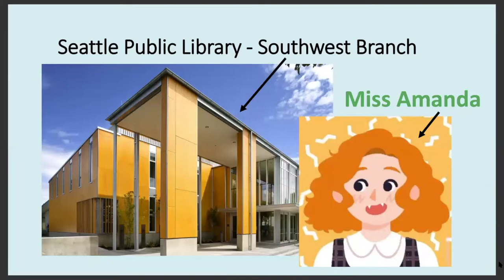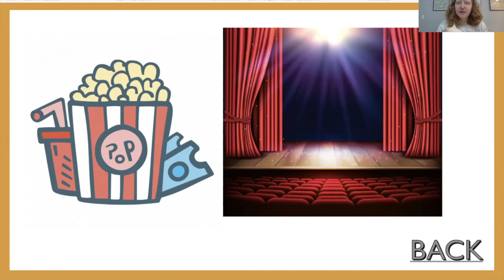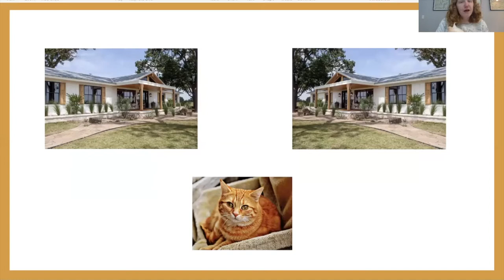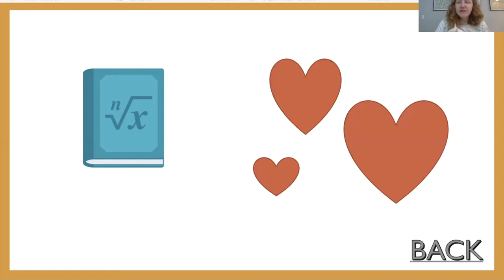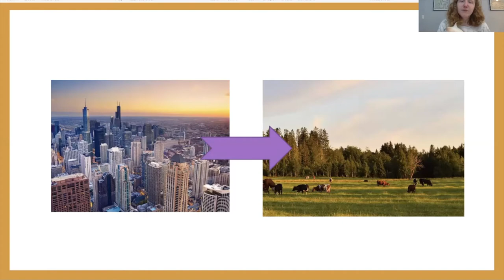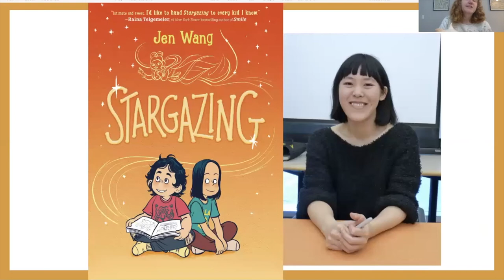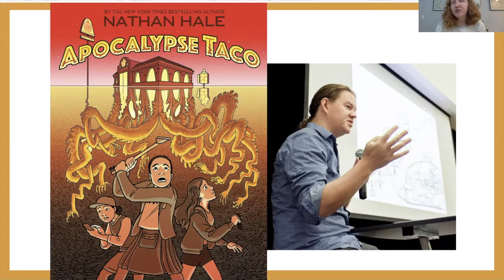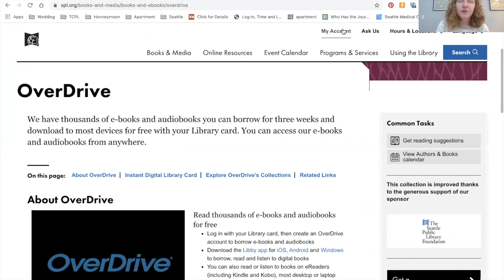Summer of Learning at the Seattle Public Library (4th - 5th Grades)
Miss Amanda, the Children's Librarian at the Southwest Branch, talks about summer at the Seattle Public Library and gives some book recommendations for students in 4th and 5th Grade.

And a video tutorial to accessing Library Link to use the library's free online resources: